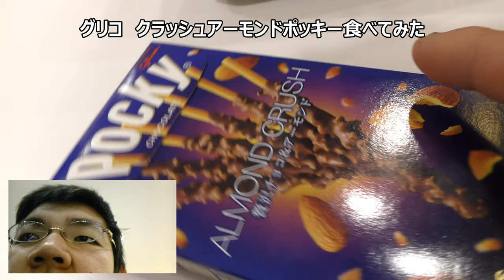グリコ クラッシュアーモンドポッキーを食べてみた。アーモンドが本当に凄い！！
グリコ　クラッシュアーモンドポッキーを食べてみた。アーモンドの香ばしさ、食感が凄いです。チョコの印象もいつものポッキーとは全然違って感じます。
贈り物は此方まで↓
〒153-0042